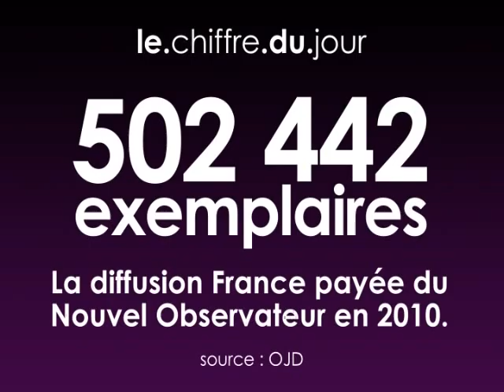Buzz Média : Laurent Joffrin - Le Figaro